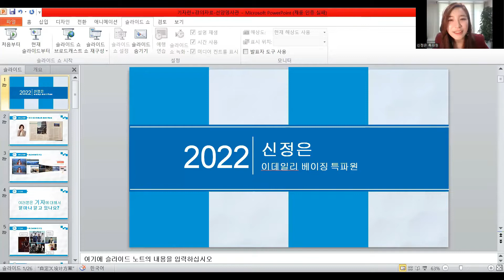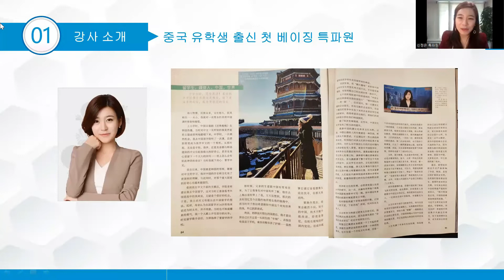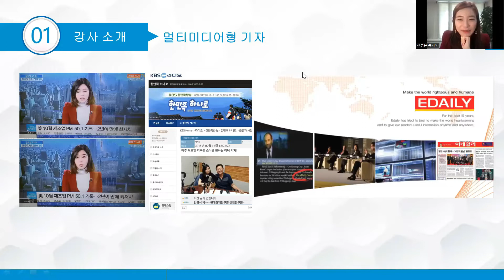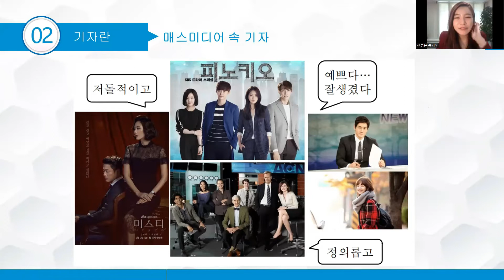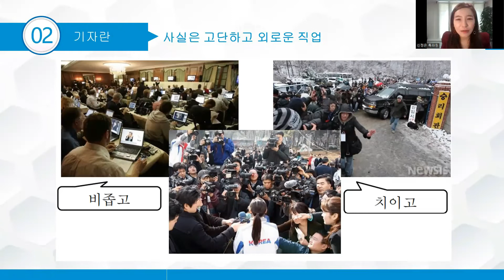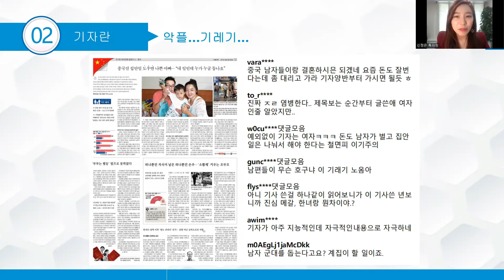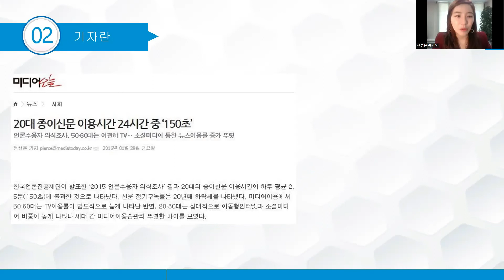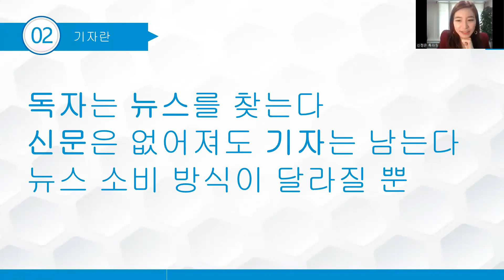언론인 직업소개ㅣ신정은 이데일리 북경특파원ㅣ1부 기자란 직업은?ㅣ청소년진로탐색교실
주선양총영사관은 청소년 진로탐색 및 선정을 돕기 위해 '청소년 진로탐색 교실'을 진행하고 있습니다. 이번 청소년 교실은 '언론인'을 주제로, 신정은 이데일리 북경 특파원님을 초청해 언론인, 기자, 특파원에 대해 알아보고 실제 경험담을 들어보았습니다.